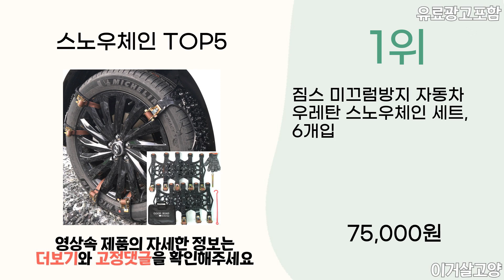2024년 인기 스노우체인 추천 TOP5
1위 : 짐스 미끄럼방지 자동차 우레탄 스노우체인 세트, 6개입
가격 : 75,000원

2위 : 벤딕트 타이어 우레탄 금속 스파이크 스노우 체인
가격 : 58,400원

3위 : 엑스핏 눈길에 강한 리빙 스프레이 체인
가격 : 13,900원

4위 : 텐벨트 우레탄 벨트 스노우체인 우레탄체인, 10개
가격 : 24,000원

5위 : 지엠지모터스 킹 스파이크 벨트 스노우체인
가격 : 36,420원